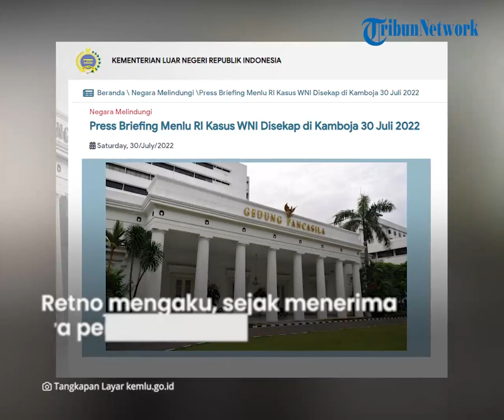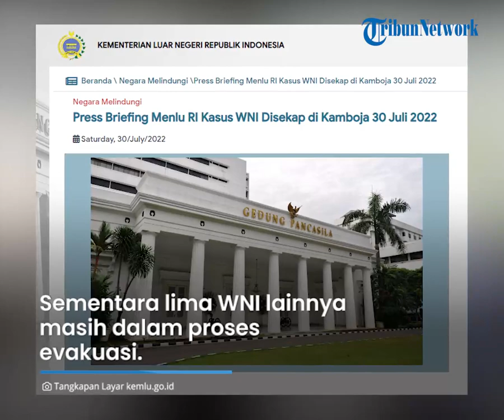55 WNI yang Disekap Perusahaan Online Scam Kamboja Berhasil Diselamatkan, 5 Lainnya Masih Dievakuasi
TRIBUN-VIDEO.COM - Kementerian Luar Negeri Republik Indonesia (Kemlu RI) melaporkan perkembangan terbaru dalam upaya pembebasan 60 WNI yang disekap di Kamboja.

Sebanyak 55 WNI kini telah berhasil diselamatkan, sementara lima lainnya masih proses evakuasi.

Hal ini disampaikan Menteri Luar Negeri RI Retno Marsudi dalam keterangan persnya, Sabtu (30/7).

Retno mengaku, sejak menerima laporan adanya penyekapan WNI tersebut dirinya langsung melakukan tindakan.

Pada Jumat (29/7), ia telah berkomunikasi dengan Menteri Luar Negeri Kamboja untuk meminta bantuan agar para WNI tersebut dapat segera dibebaskan.

"Saya melakukan komunikasi dengan menteri luar negeri Kamboja untuk meminta bantuan agar para WNI tersebut dapat segera dikeluarkan dengan selamat dari tempat penyekapan secepat mungkin," kata Retno dalam konferensi pers virtual, Sabtu (30/7/2022).

Menlu Kamboja Prak Sokhoon langsung memberikan respons dan menyampaikan akan berkoordinasi dengan kepolisian Kamboja terkait masalah ini.

Upaya penyelamatan dilakukan Jumat (30/7) hari ini dan berhasil membawa 55 WNI ke tempat yang aman.

Sementara lima WNI lainnya masih dalam proses evakuasi.

"Lima WNI lainnya masih dalam proses. 55 WNI tersebut dalam kondisi sehat," kata Menlu Retno.

Dikutip dari siaran pers laman kemlu.go.id, sebanyak 60 WNI disekap oleh perusahaan online scam di Sihanoukville, Kamboja.

Mereka terbuai dengan tawaran pekerjaan dari perusahaan investasi ilegal di Kamboja.

Setelah berangkat, mereka tak diizinkan untuk meninggalkan tempat kerjanya.

Kemlu RI menyebut, kasus penipuan kerja di luar negeri bermodus online scam ini terus berulang sejak 2021.

Ratusan WNI sudah diselamatkan dan dipulangkan ke Tanah Air, namun kasus serupa terus berulang dengan jumlah yang meningkat.

Terkait hal ini, Retno akan melakukan upaya pencegahan dengan melakukan pertemuan bersama otoritas Kamboja guna membahas langkah-langkah selanjutnya.

Terkait WNI yang saat ini sudah diselamatkan, Kemlu berjanji akan terus melakukan langkah-langkah.

Pertama, pihak kepolisian akan melakukan BAP untuk bahan penyelidikan lebih lanjut.

Selanjutnya para WNI akan diserahterimakan kepada KBRI Phnom Penh dan akan dipindahkan dari Sihanoukville ke Phnom Penh.

Ketiga, staf KBRI akan melakukan wawancara berdasarkan screening indikasi korban Tindak Pidana Perdagangan Orang (TPPO) dan selanjutnya akan direpatriasi ke Indonesia.

(Tribun-Video.com)

Host: Agung
Vp: Salim